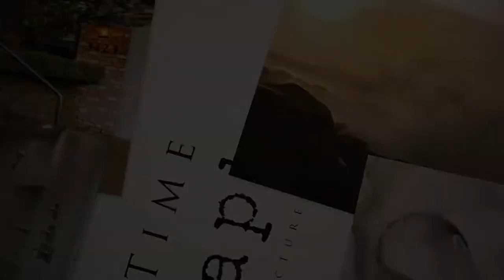1925 NW Eagles Nest Cir Albany Oregon 1